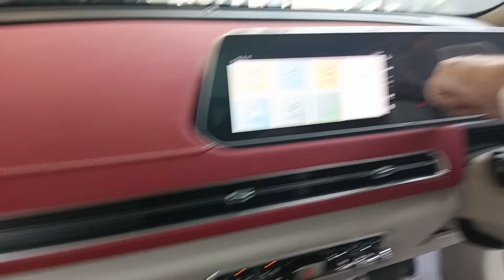GMW ORA 03 EV | First Look Review | ORA 03 Price & Features | Cheapest EV Ora 03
GMW ORA 03 EV | First Look Review | Price & Features | Cheapest EV Ora 03

 Following its tremendous success in many international markets, the GWM Ora 03 has arrived in Pakistan. Sazgar, Great Wall Motors (GWM) venture partner, has launched the electric hatchback to the market

Bear in mind  Ora 03 is sold by different names in markets across the globe, such as Good Cat, or simply Ora GT in most international markets and Hao Mao (欧拉好猫 literally meaning Good Cat) in China. It’s a well-engineered car that competes with better-known rivals on range, performance, equipment, and—most importantly— the price. The Ora 03 has a very unique design featuring a blend of retro and futuristic styling elements. Overall the profile is smooth devoid of sharp creases. The grille-less front fascia reminds us of a vintage VW Beetle or Porche. The fact that the Goot Cat’s designer, Emanuel Derta, was originally employed by Porsche is not surprising, as the headlights, which have a chrome ring around them, are similar to those on the 911 Carreras from the early 1970s.